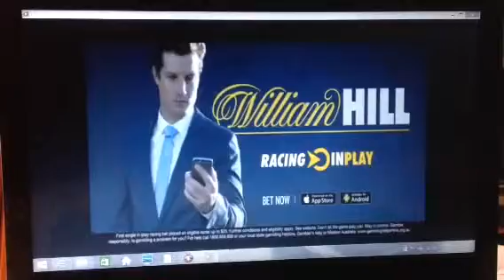William Hill 2015 Ad